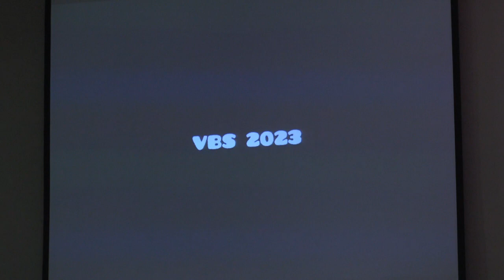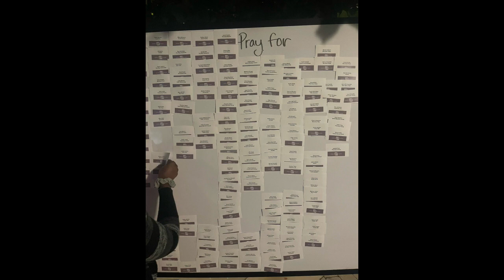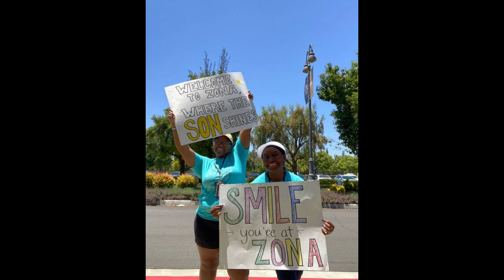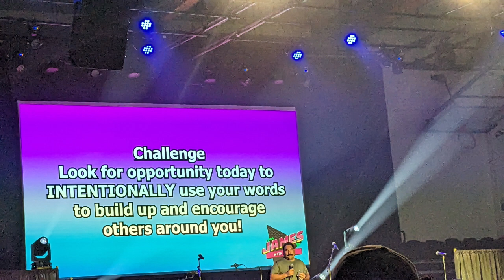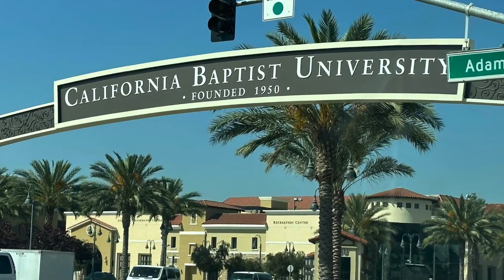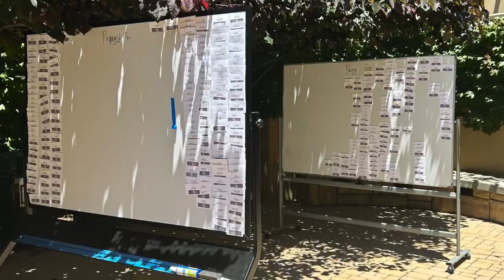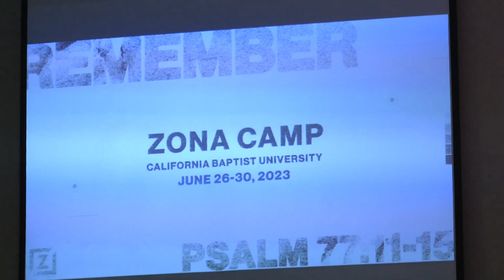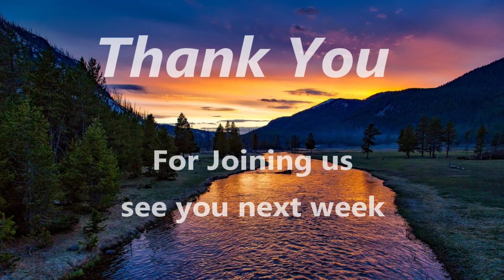07 02 2023 PM ReportBack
VBS, Kids Camp, Audrey, ZONA Camp Report Back.